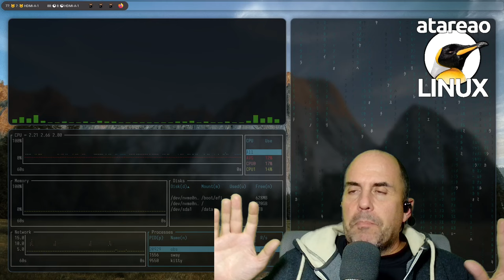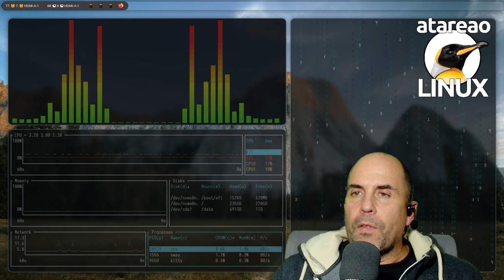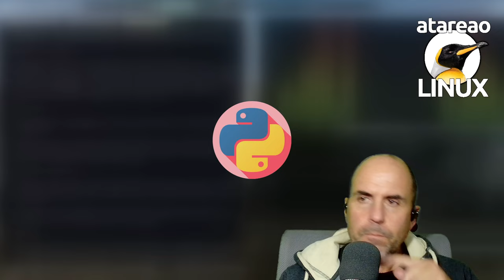546 - Si programas, levántate y anda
Lo siento, no he podido evitar hacer la gracia, pero la cuestión es esa. Que si programas, o si estás haciendo algo donde requieres un uso de la mente, y en un momento te encuentras en una situación en la que no sabes por donde salir, puedes recurrir a alguna de las técnicas que utilizo. O mejor, si tu utilizas alguna otra técnica o método distinto de los que te voy a contar, te ruego me lo comentes, para a ver si puedo aprovechar.